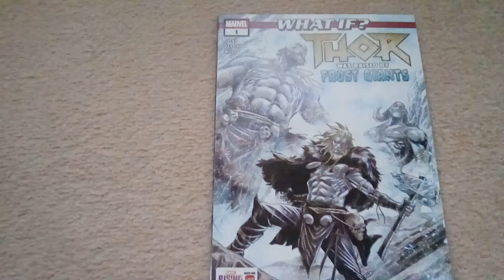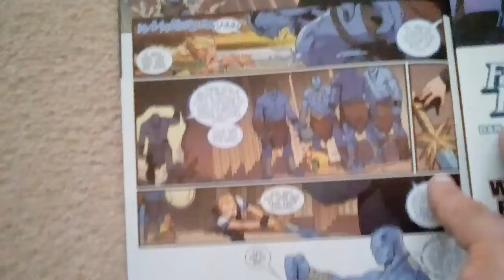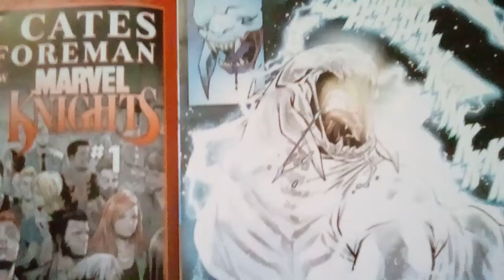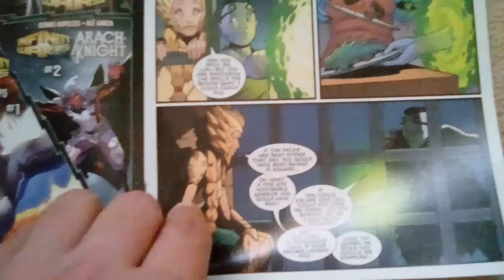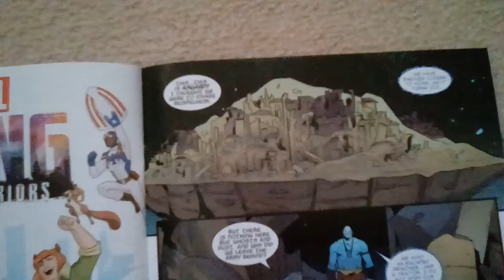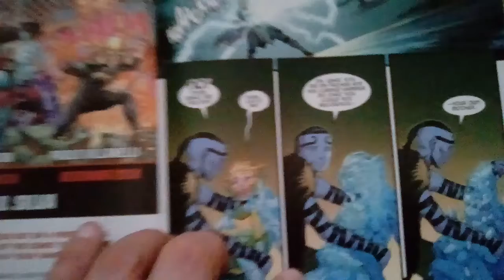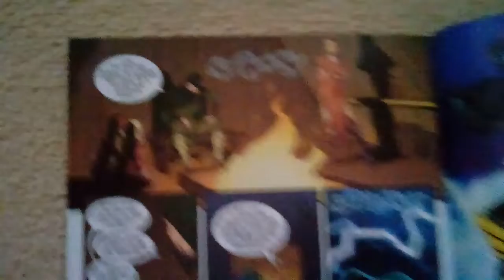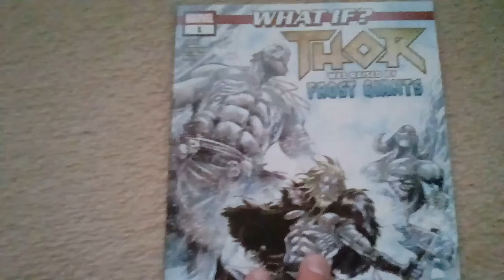What if Thor was raised by frost giants comic review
When Thor became a frost giant